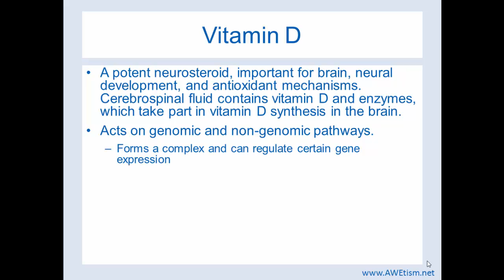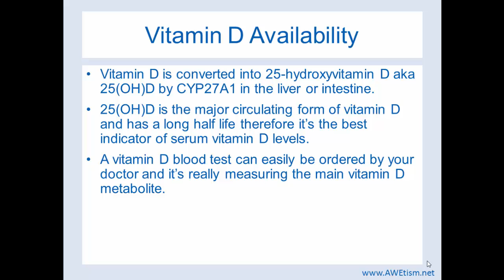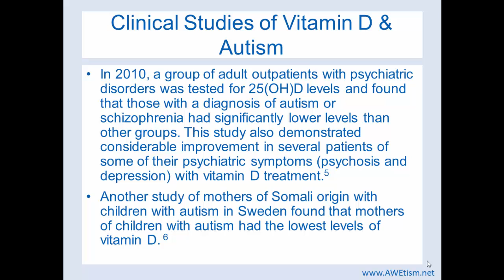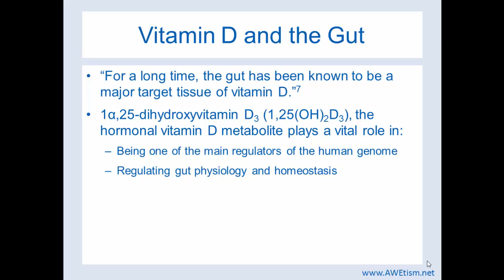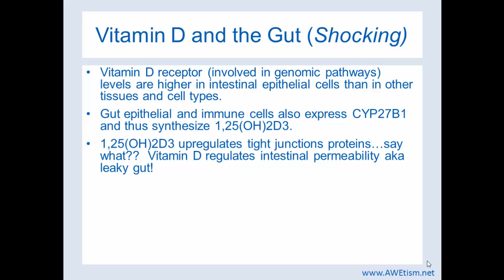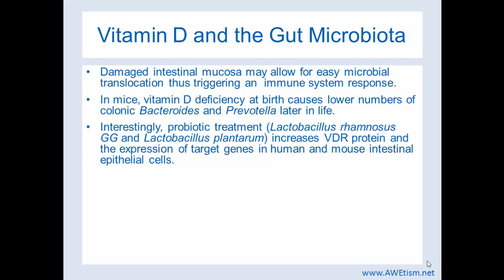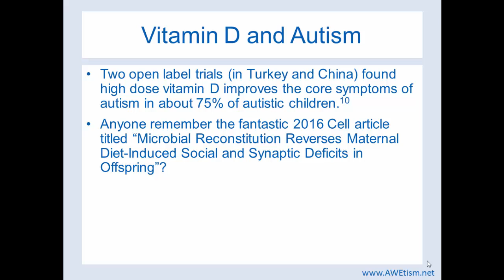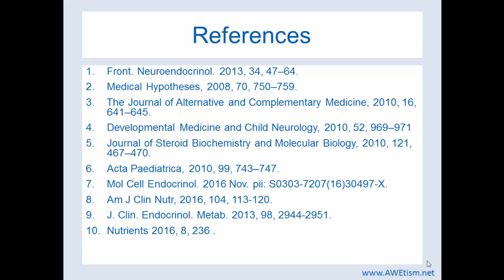Should I Give My Child with Autism a Vitamin D supplement?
Vitamin D influences leaky gut, gene expression, and our gut microbiota...let me explain...